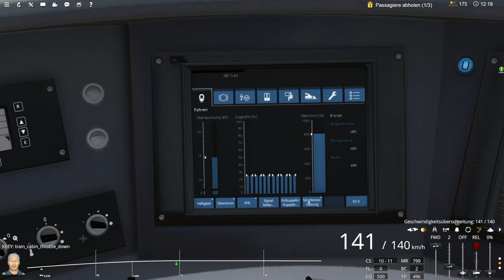Trainz 22 - Buggy ICE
Heute sind wir mal flott unterwegs: Wir fahren mit dem ICE auf der Karte Schwaninger Land, jedoch könnte diese Fahrt etwas nervig werden.